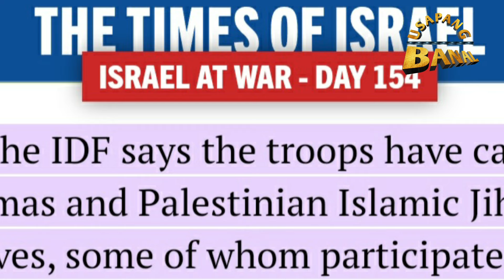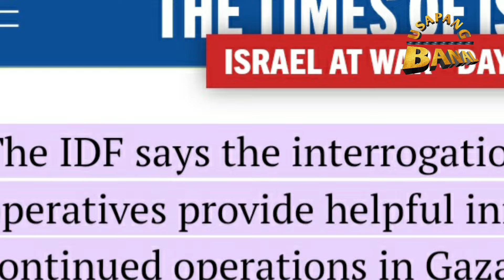Sniper ng H@mas at 2 commanders,,at 250 H@mas Sumoko na sa IDF